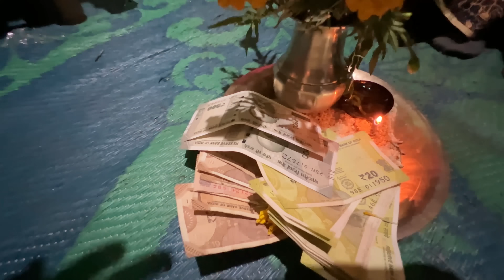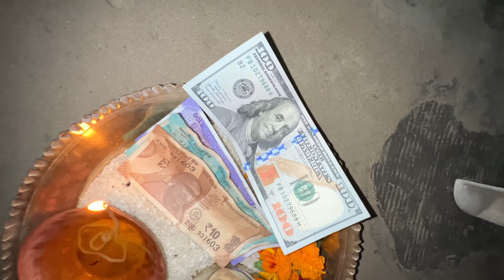Celebrating Diwali At My Village 😍